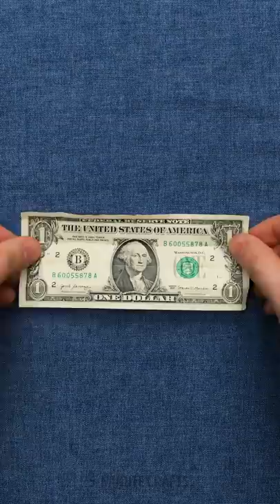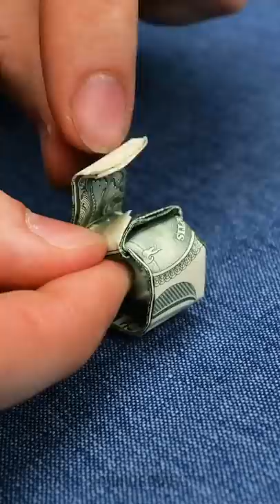WEDDING or SURVIVAL Day?? 😢👰‍♀️👠 || Lovely Hacks and Crafts That Will Save Your Happy Moments!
TIMESTAMPS:
00:00 - DIY Heels Protector
00:23 - Brides Are The Smartest!
00:41 - Origami Ring
01:12 -  Scotch Tape Hack For Dress Holding
01:26 - Sandpaper for shoes to avoid awkward situations.